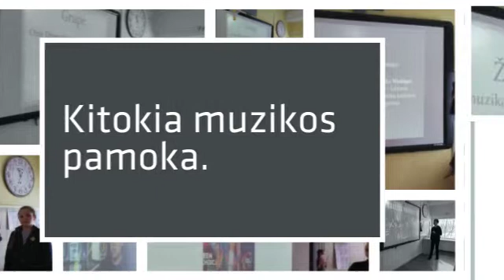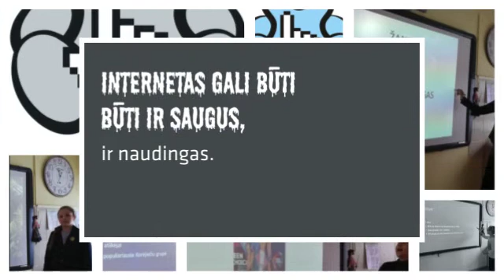Kitokia muzikos pamoka.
Veikla eTwinning projekte „RoboTuko saugaus interneto akademija “